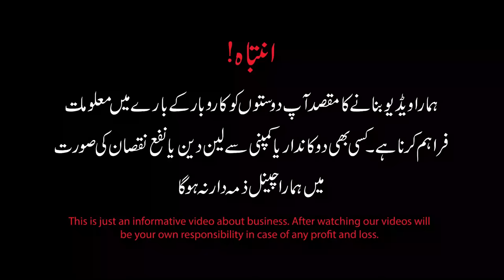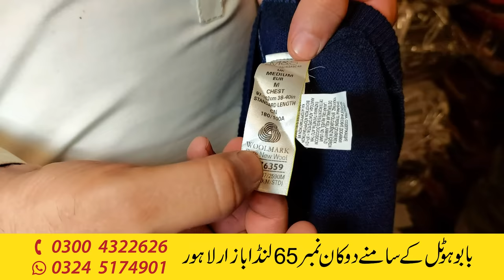Landa clothes business starting from rupees 750 | Low price Landa wholesale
In this video, I am going to visit Landa bazar wholesale market. This video I will let you know that how you can start landa business from rupees 750. If you have Low budget you should start landa business.